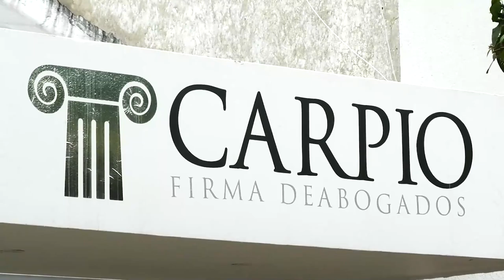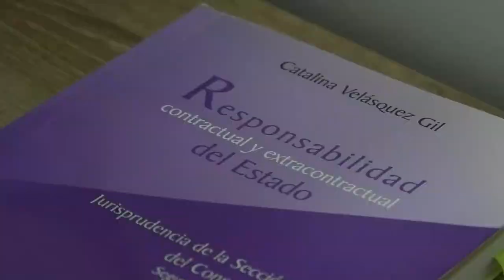ASESINOS DE VENEZOLANO, INTENTARON ESCONDER DOS PISTOLAS EN UNA LAVADORA